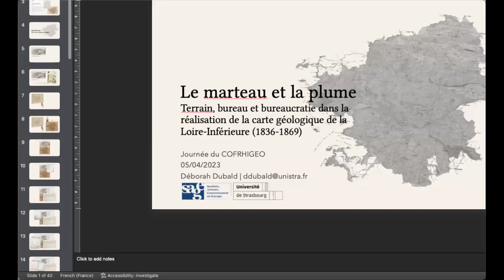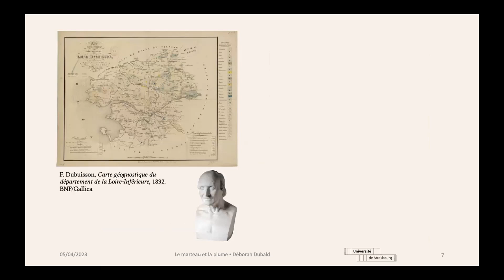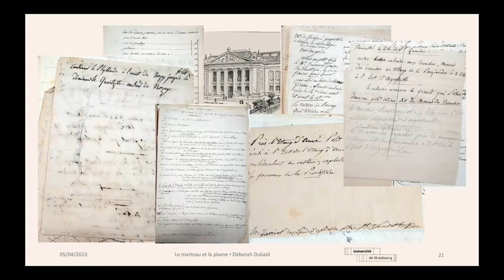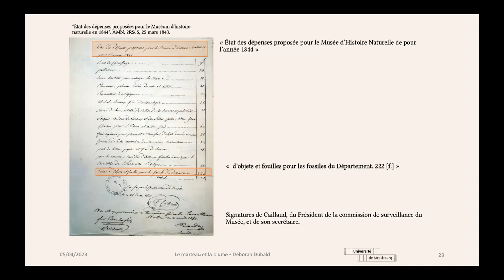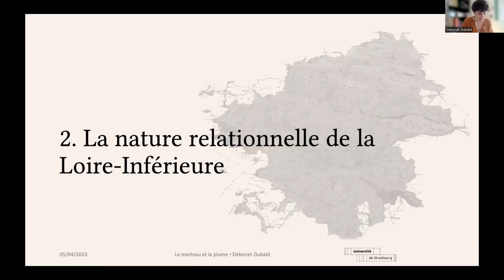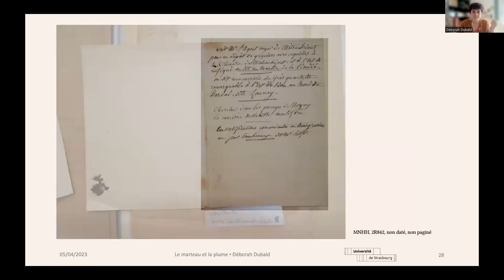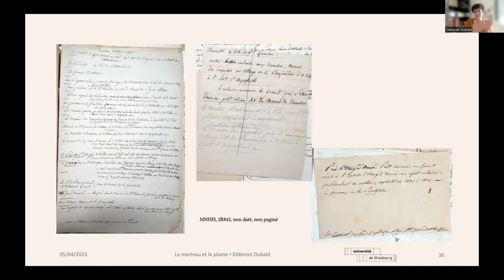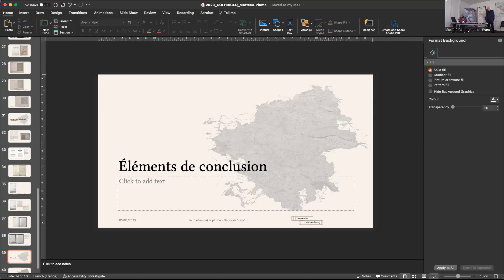D. Dubald : Terrain, bureau et bureaucratie - carte géologique de la Loire-Inférieure de Cailliaud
Déborah Dubald, chercheuse postdoctorale à l’Université de Strasbourg : Le marteau et la plume : terrain, bureau et bureaucratie dans la réalisation de la carte géologique de la Loire-Inférieure de Cailliaud (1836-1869.

Frédéric Cailliaud dirige le Muséum d'histoire naturelle de Nantes de 1836 à 1869. Explorateur, égyptologue, géologue, personnage politique public, le profil de Cailliaud résiste à toute tentative de catégorisation. Pourtant un dénominateur commun de ses activités est la production de connaissances sur la nature et le sous-sol. Employé de la municipalité de Nantes, Cailliaud mène ses activités de terrain en les négociant avec les exigences administratives. Cette présentation exposera les résultats d’un travail récemment publié sur le travail de terrain de Cailliaud. Ce travail a notamment cherché à dépasser le grand partage entre travail administratif et travail savant pour réévaluer la relation entre instruments bureaucratiques et la production de savoirs sur le sous-sol dans la France provinciale du milieu du 19e siècle.